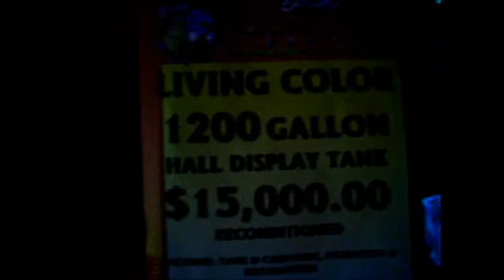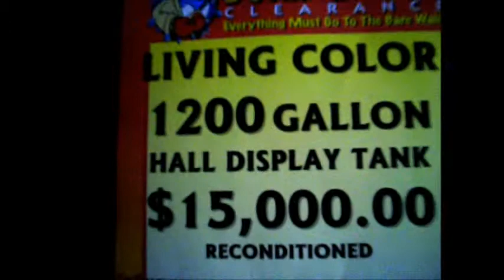OCTOPUS,S GARDEN THE BEATLES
RIPPED FROM MY VINYL COLLECTION